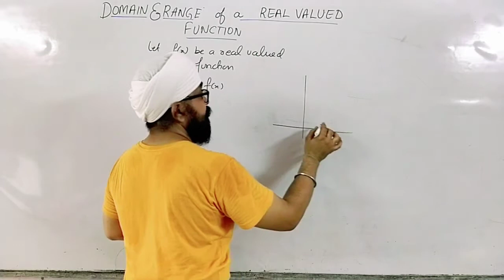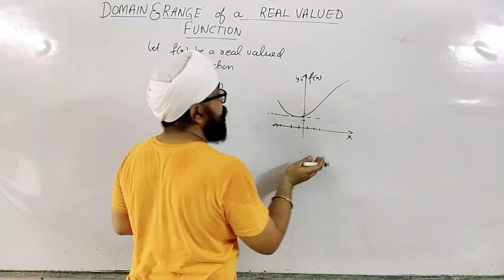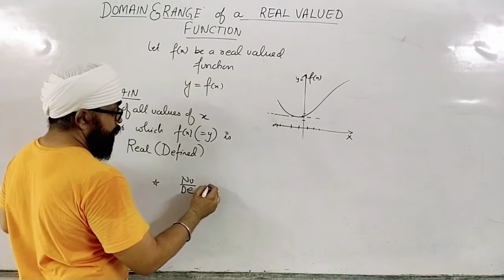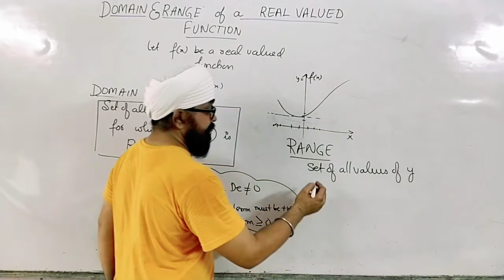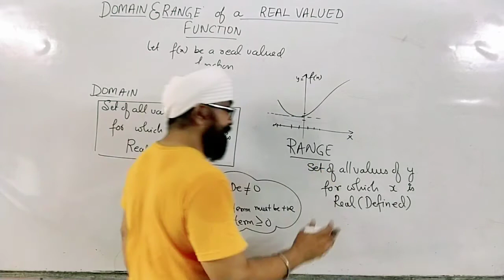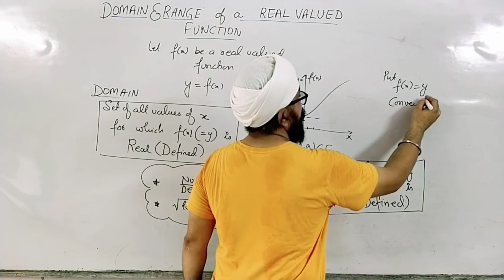Class 11: Concept of Domain and Range of a function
Video the basic concept of domain and range of a function is explained that what is actually atah main and what is range.
And what are the different things that we have to keep it in mind while finding the domain and range of a function